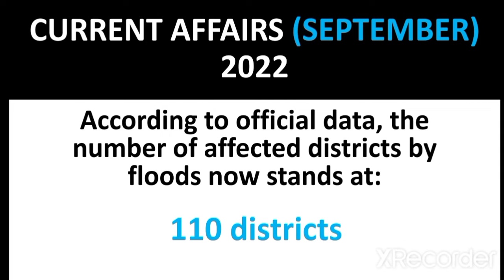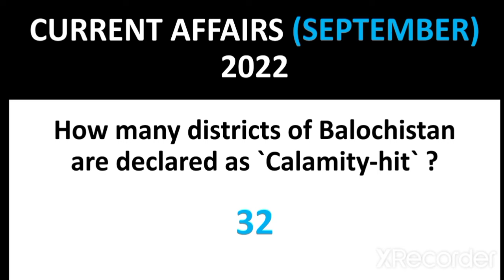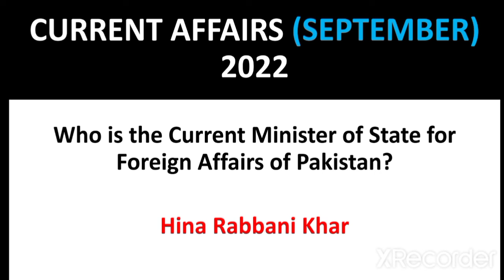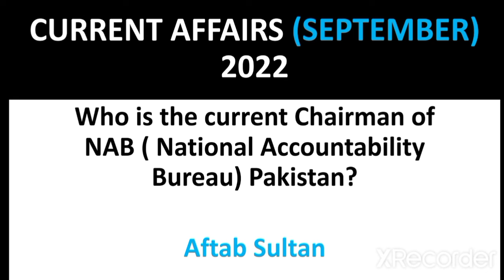CURRENT AFFAIRS SEPTEMBER 2022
for FPSC PPSC SPSC BPSC KKPSC NTS PTS OTS IBA ISSB MCAD IELTS

A Current Affairs subscription is one of the best known ways to improve your life in a hurry